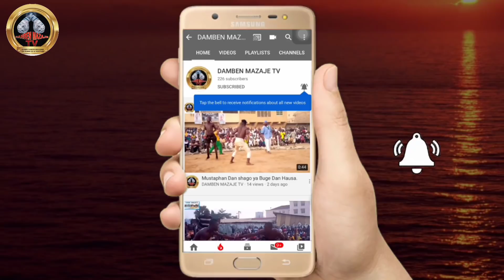Ali kanin Bello ya sake yiwa shagon Aleka muguwar kisa a Ajon Ebola yau a kano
Ali kanin Bello yasa shagon Aleka leko lahira yau a Ajon Ebola da wasu mugayen kiso shi